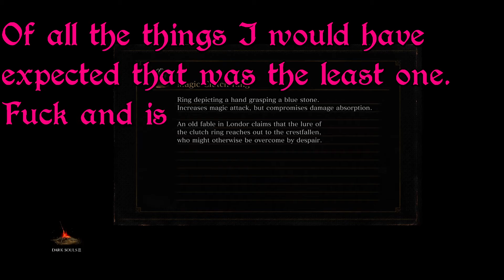The small strolls on Dark Souls 3 Ep 2 : Kirby's Adventure ! (montage)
Video recorded with : ShadowPlay
Video edited with : MAGIX Vidéo deluxe 2016 Premium
Steam : Le Crocodile Rose
Uplay : CrocoRose-SFPD
Origin : Croco-Rose